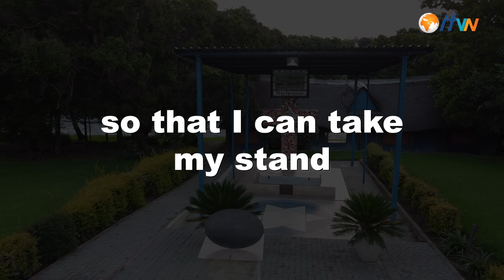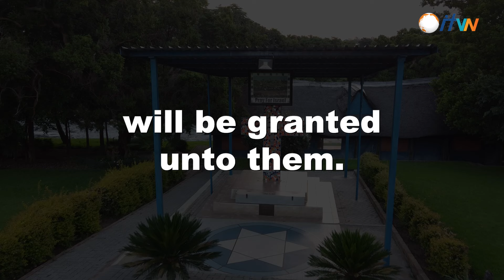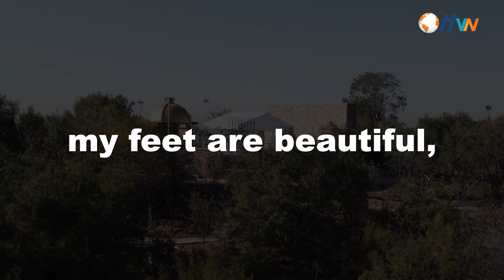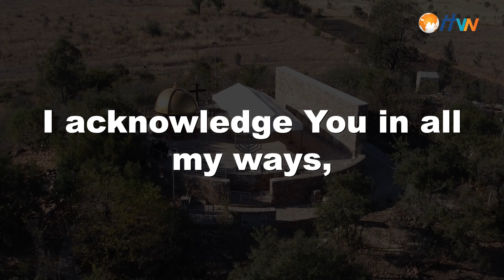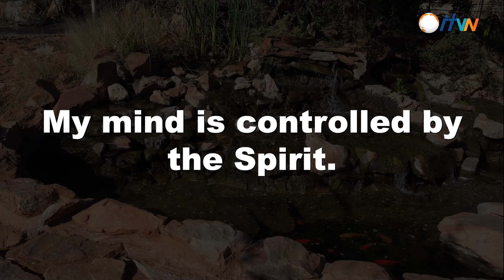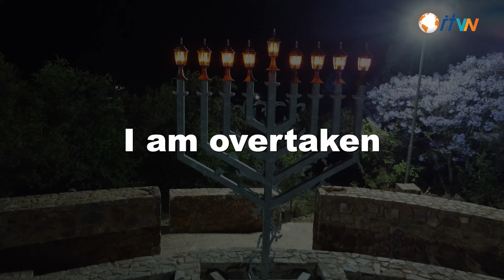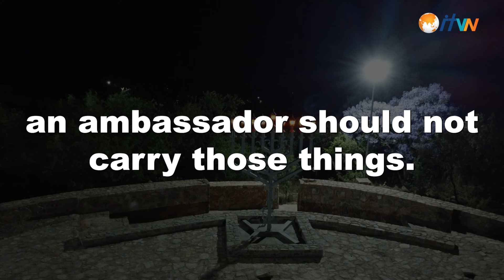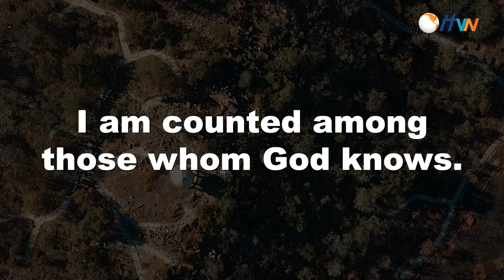The full Armor of God || Prophet Philip Banda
Viewers, join our father in the Lord Prophet Philip Banda as he leads us in prayer, the full amor of God.
Ephisians 6 vs 10 - 20
10 Finally, my brethren, be strong in the Lord and in the power of His might. 11 Put on the whole armor of God, that you may be able to stand against the [b]wiles of the devil. 12 For we do not wrestle against flesh and blood, but against principalities, against powers, against the rulers of [c]the darkness of this age, against spiritual hosts of wickedness in the heavenly places. 13 Therefore take up the whole armor of God, that you may be able to withstand in the evil day, and having done all, to stand.
14 Stand therefore, having girded your waist with truth, having put on the breastplate of righteousness, 15 and having shod your feet with the preparation of the gospel of peace; 16 above all, taking the shield of faith with which you will be able to quench all the fiery darts of the wicked one. 17 And take the helmet of salvation, and the sword of the Spirit, which is the word of God; 18 praying always with all prayer and supplication in the Spirit, being watchful to this end with all perseverance and supplication for all the saints— 19 and for me, that utterance may be given to me, that I may open my mouth boldly to make known the mystery of the gospel, 20 for which I am an ambassador in chains; that in it I may speak boldly, as I ought to speak.